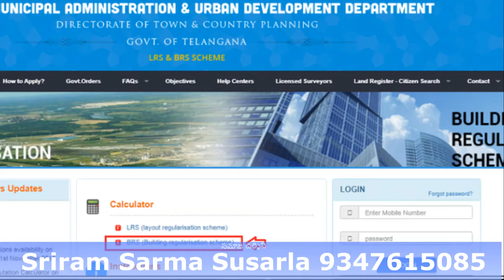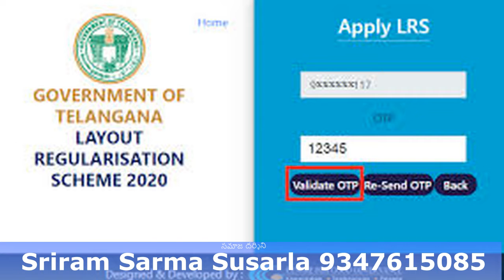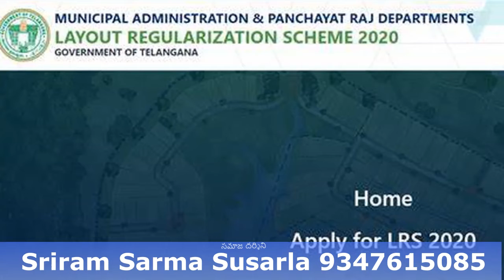ఎల్ అర్ ఎస్, బి అర్ ఎస్సులపై | స్టే ఇచ్చి కేసు వాయిదా వేసిన హైకోర్టు | Sriram Sarma Susarla